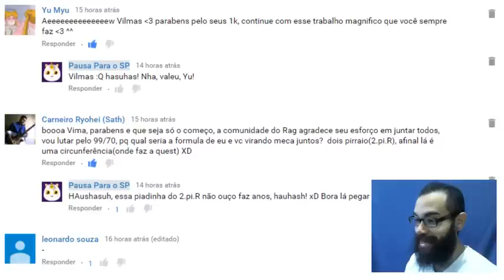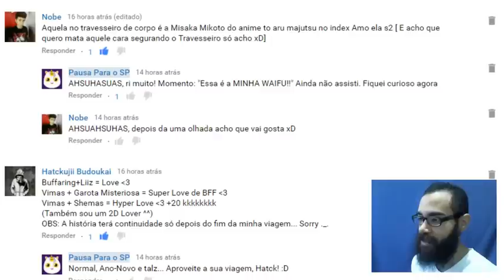[RAGNAROK] Poft! nas inimigas!! (Roweens e Cobolds)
Tenho que arrumar uma rapariga de família para esse jovem Poft! Senão já viu, né, bro! Não tenho zeny pra pensão, não! Que tal essa Kafra Grrrrrretchen? Que acham dela?

Pra mim tem jeito de que é pá casá! :D

BRASIL RAGNAROK ONLINE
Servidor Thor
- Poft!
- TicTacPow
- Lolipopcorn

Vima Dias#1929